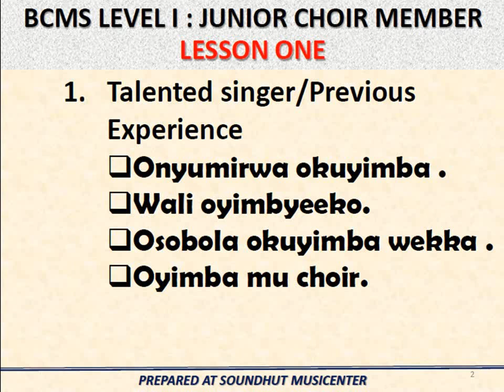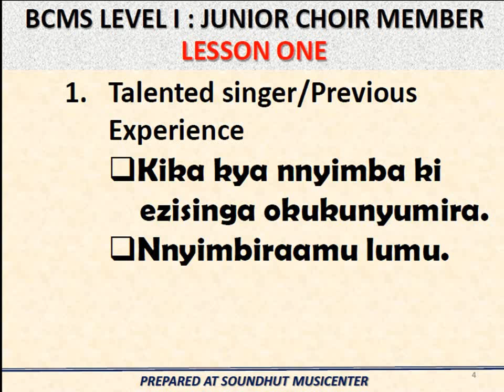Saabwe - Junior Choir Member Lesson 1 Basic Church Music Skills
Learn Solfa Notation in Luganda. Yiga olulimi lw'okuyimba oba okuyimba solofa mu lulimi Oluganda.